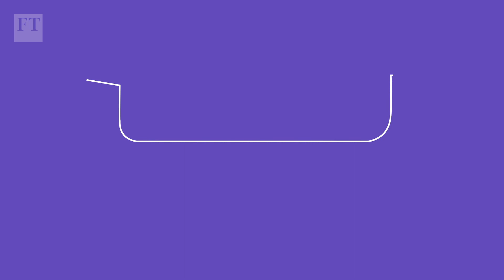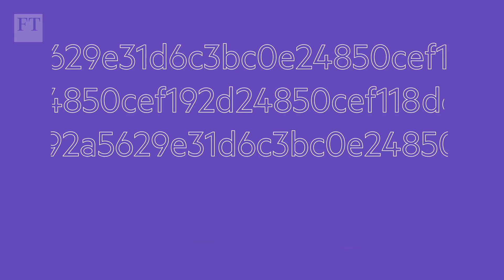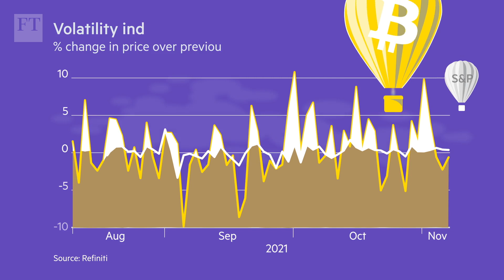Where crypto 'anarchy' will end | Lex Megatrends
Cryptocurrencies such as Bitcoin have gained traction in finance worldwide thanks to dissent, greed, idealism and fear of missing out. But, in the absence of centralised authority, where will it all end? Join the discussion with FT Live at the FT Crypto and Digital Assets Summit: ft.com/cryptosummit